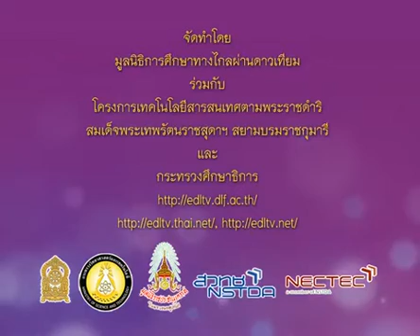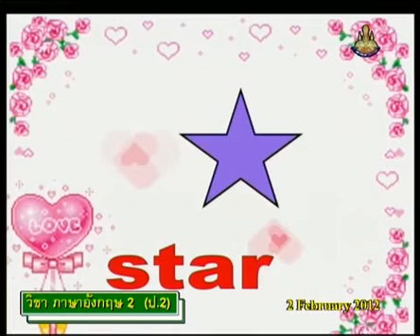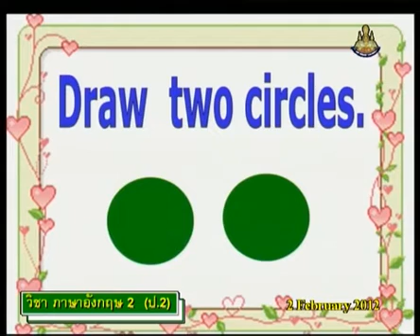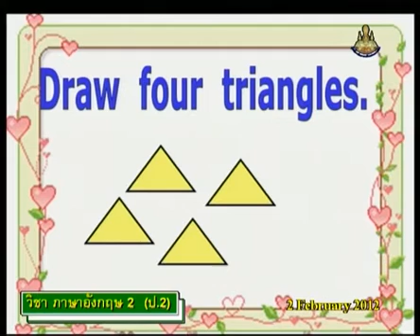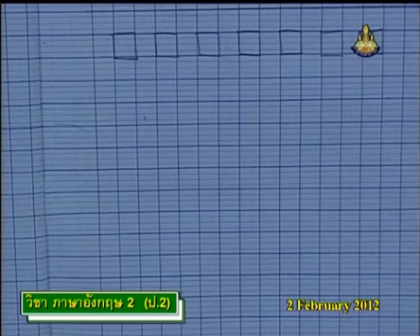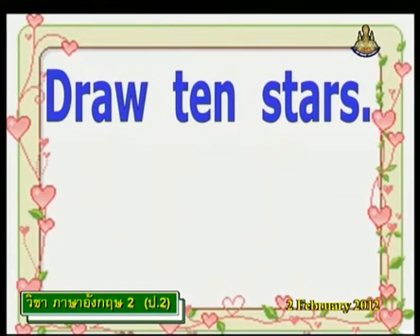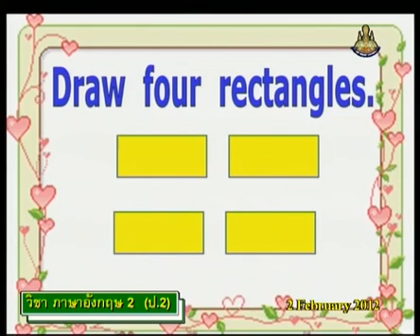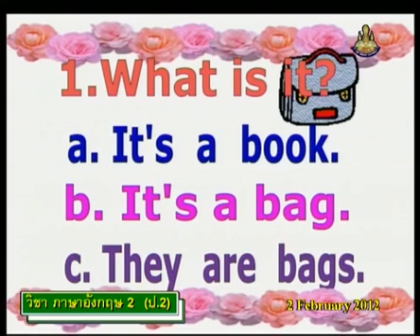235+engp2+dltv54p+550202+B+คำศัพท์ triangle, circle, square, star และวาดภาพตามคำศัพท์+Shopping in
235+engp2+dltv54p+550202+B+คำศัพท์ triangle, circle, square, star และวาดภาพตามคำศัพท์+Shopping in Thailand+Unseen things in Thailand+คาบที่5/6
ใบความรู้ Shopping in Thailand(1หน้า)
ใบความรู้ Shopping in Thailand(4หน้า)
19 Deceber 2561+0529
kkkk
2 in the bank searching type "ประชุม แรงกสิกรณ์" or prachoom rangkasikorn
3 click left on the name "ประชุม แรงกสิกรณ์" or prachoom rangkasikorn
4 click on playlist ,choose playlist that you want to know and playload
6. If you see that there are useful, please share continute,sir.

1 เปิดเว็บ youtube.com
2 ที่ช่องค้นหาพิมพ์ ประชุม แรงกสิกรณ์ หรือ prachoom rangkasikorn
3 คลิกซ้ายบน  ประชุม แรงกสิกรณ์ หรือ prachoom rangkasikorn
4 ออบชั่น เพลย์ลิสต์ เลือกเพลย์ลิสต์ที่ท่านสนใจ และเพลย์โหลด
5 ขอบคุณที่ติดตามชมและให้ข้อติชม มีความสุขกับการเรียนรู้กันทั้ง บ้าน วัด โรงเรียน
6 ถ้าเห็นว่ามีประโยชน์ กรุณาแชร์ต่อไปครับ